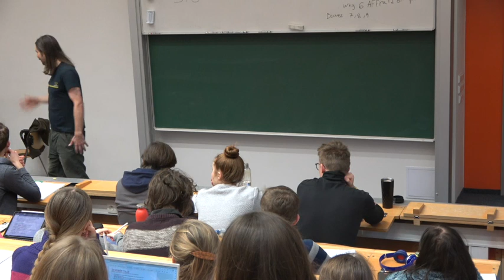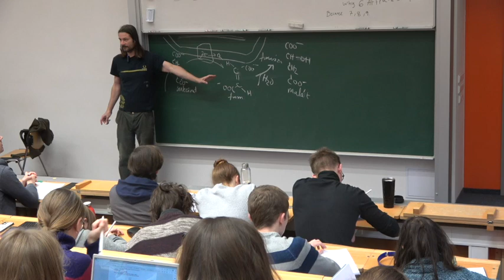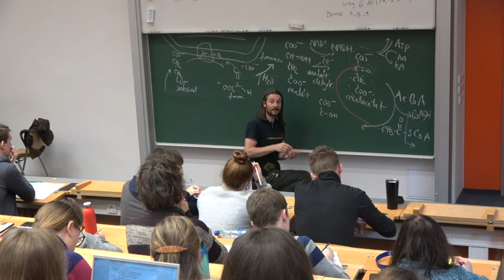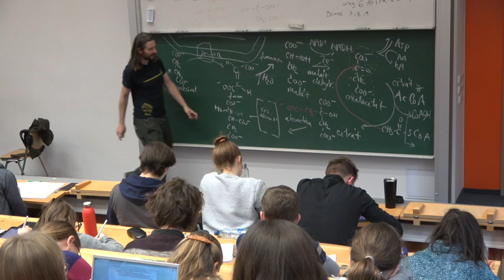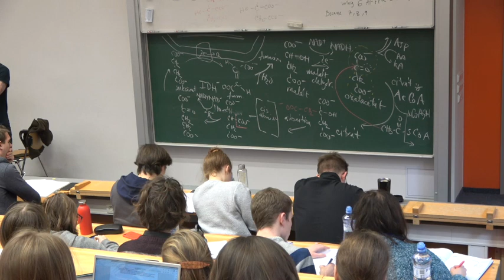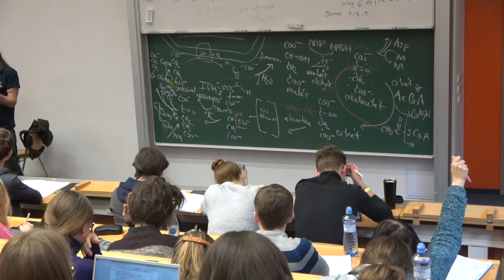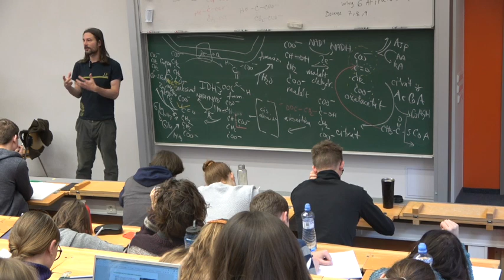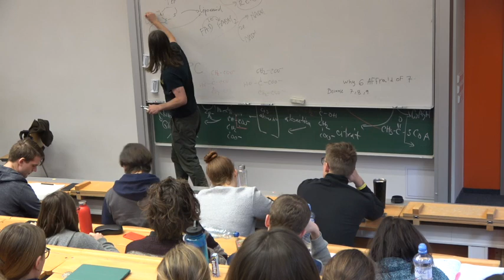Krebsův cyklus 2022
Přehled významu, logiky a jednotlivých roků Krebsova cyklu.